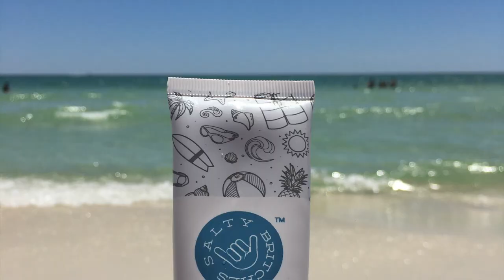Hermit Crab Battle | Panama City Beach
I love finding adventure at the beach.  I have been coming to this beach for years and never knew you could find hermit crabs right in the surf and when you put them in a bucket together, you have to see what happens!!  These little creatures will prove their dominance and it is fun to watch.  Checkout these little guys battle it out.

Also Get you some Salty Britches for your next beach adventure!

Handle: @runwithbrad

Get Salty Britches:
Save 20% with code: BRADLORD20

Gear I use:
Mac Book Pro 13'
Garmin 245 Forerunner